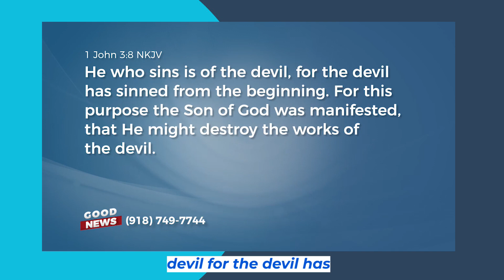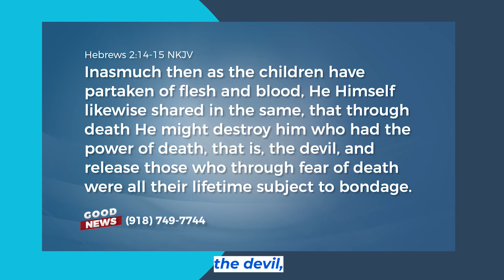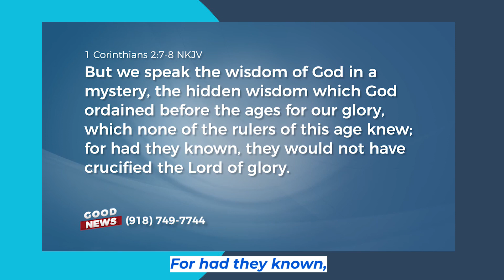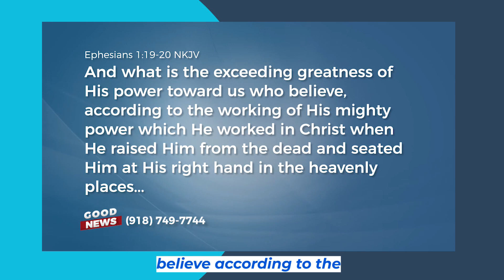You Hold the Lease, So Take the Authority!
God has given you so much authority, and it’s time for you to use it! Learn more in this short video.